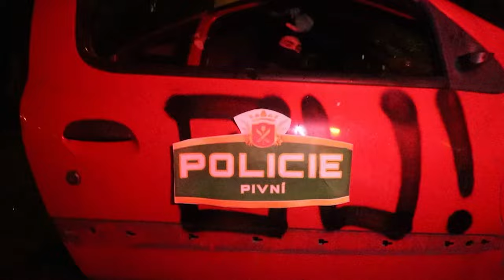Pivní policie feat. Anální Ubrus (Music Video)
DIRECTED BY DZAGUB
Žádný pronajmutý nahravací studio a žádnej koupenej videoklip, všechno si děláme sami.

První umělec je Anální Ubrus a Druhý (v orandžové kukle) je Dzagub.

Camera/světla: @Sequ1
Camera 2: Natali Nováková
Beat: Dzagub X MOONBOY
Rekvizity: Anální Ubrus
Nahrávací studio: Dzagub
Mix/Nahrávání skladby: Dzagub

Děkujeme všem co se podíleli na natáčení i moshpitech a sme ready timhle hitem zbořit celou republiku!